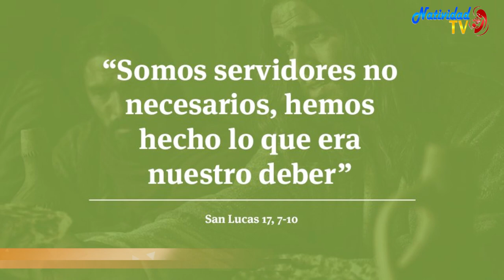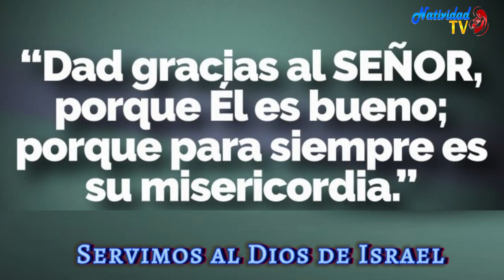EVANGELIO DE HOY | Pbro. Juan Carlos Gómez Yánez / Martes, 14/11/2023